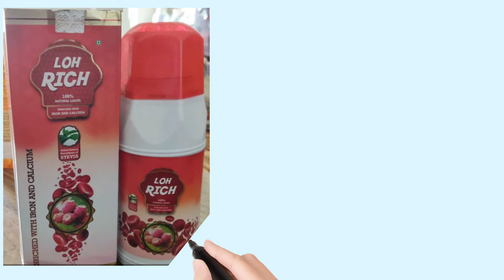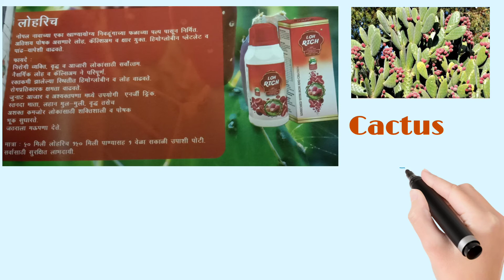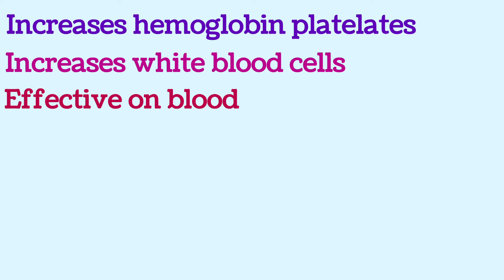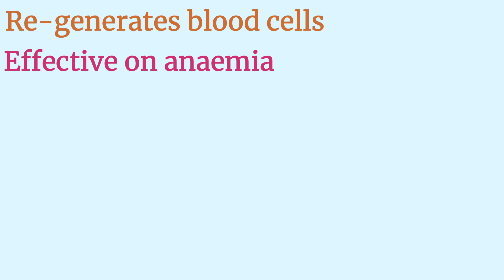Loh rich | Vaishali yadav.